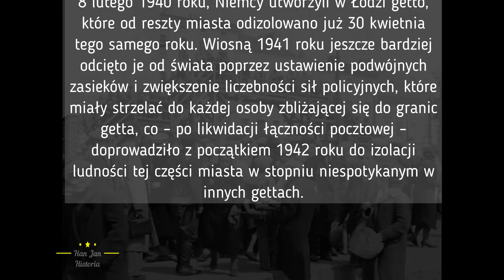1941 - Getto Łódzkie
krótki unikatowy film z Getta Łódzkiego